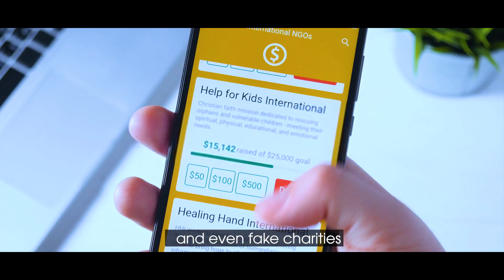ICL Israel Chemicals | Cyber security Explainer | threats during COVID-19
ICL | Israel Chemicals | Cyber security awareness